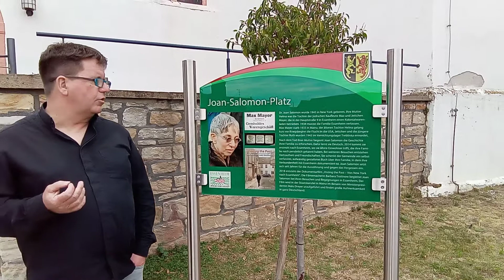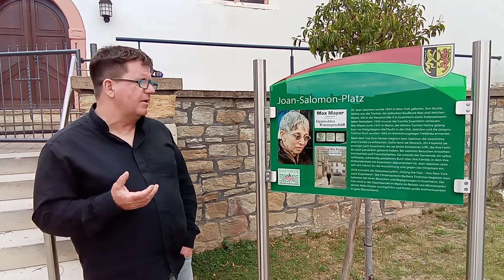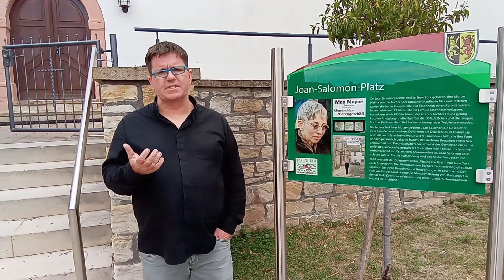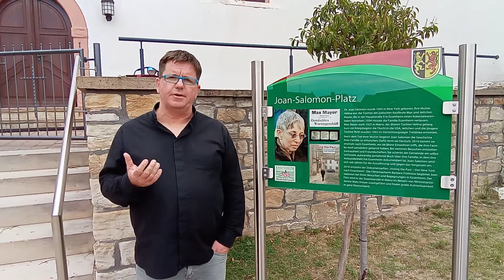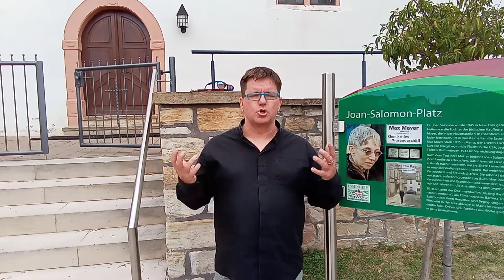Abendgedanken am 26.06.2022 mit Diakon Schmuck | Ober-Olm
Diakon Marcus Schmuck teilt uns seine Abendgedanken mit.